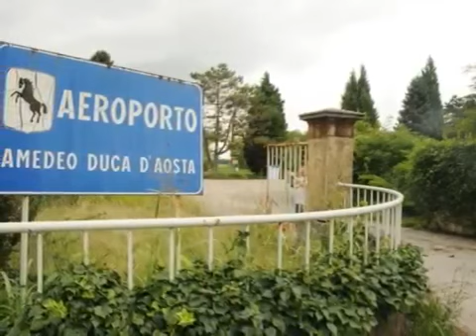Oreti: SALVIAMO L’AEROPORTO DI GORIZIA.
Fabrizio Oreti: Aeroporto di Gorizia. 15 giorni fa sembrava fosse un problema di bonifica e messa in sicurezza di alcune zone, mentre a Milano Malpensa per motivi simili si è continuato a volare. Estratto da Redazione Euroregionenews.